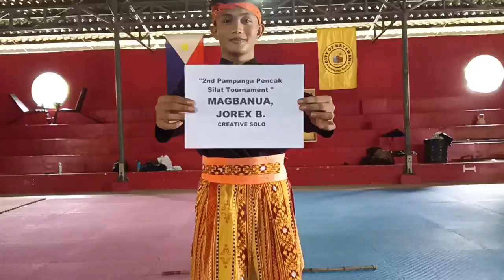PART 3. GOLD MEDALIST SOLO CREATIVE, JOREX B. MAGBANUA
We join the 2nd Pampanga Black Panther Virtual National Tournament.  We won 3 golds and 1 silver. I will be posting their videos here 1 by 1.
congratulations  BAYAWAN PENCAK SILAT TEAM
The link of the competition is here if you wanna check all the participants from different teams. thank you